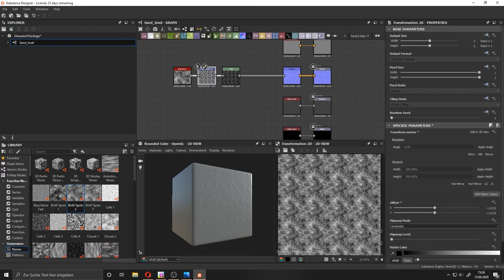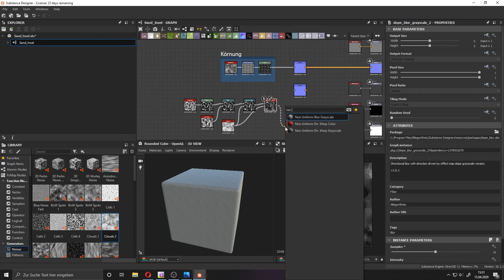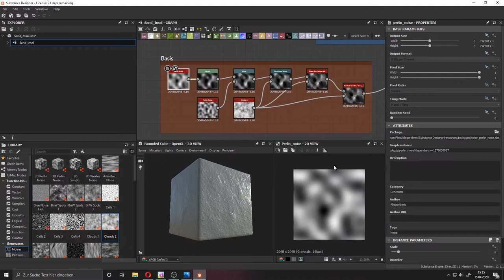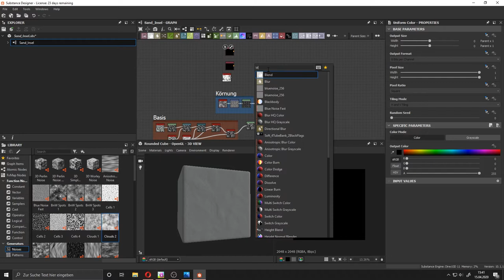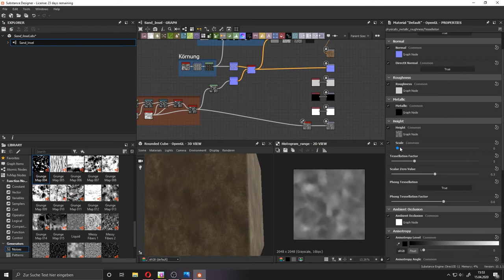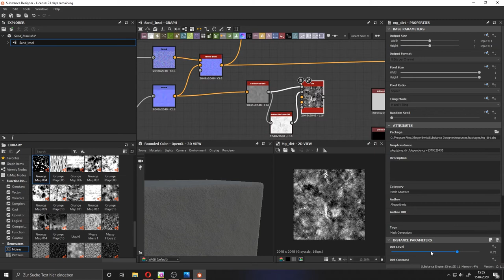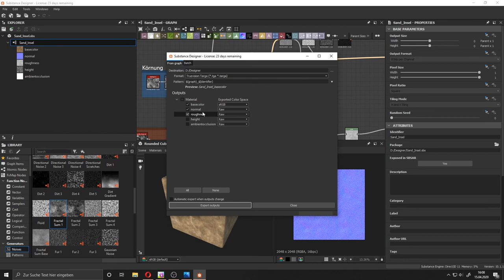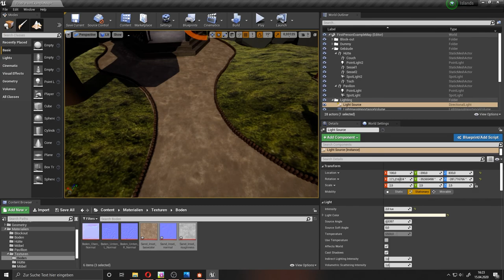Substance Designer - Sand Textur Tutorial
Ich habe eine Texture in substance Designer erstellt.
Ihr könnt Schritt für Schritt verfolgen wie ich diese Textur erstelle.

Kapitel
00:00 - Normal
05:30 - BaseColor
11:45 - Roughness
13:40 - Export / Import